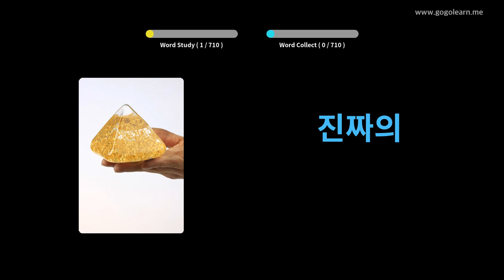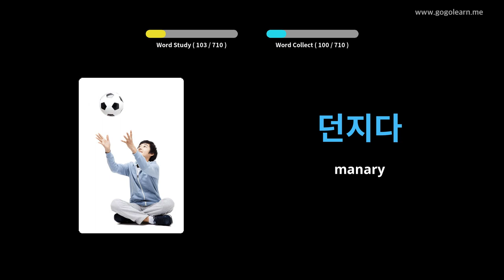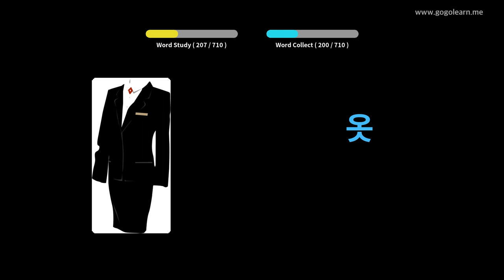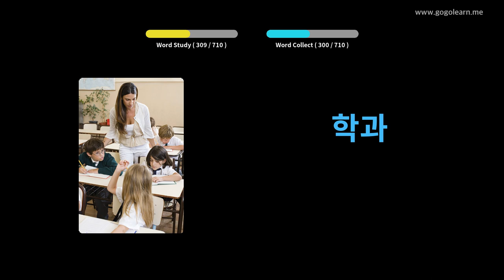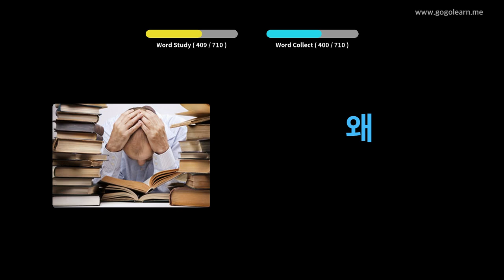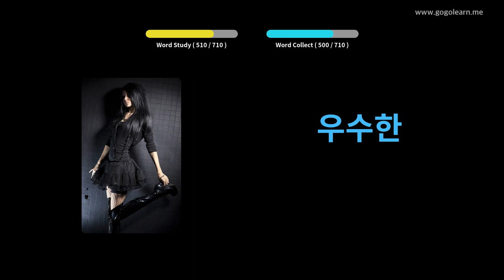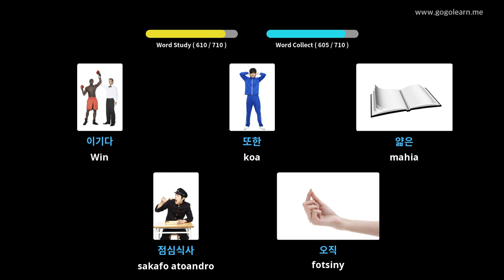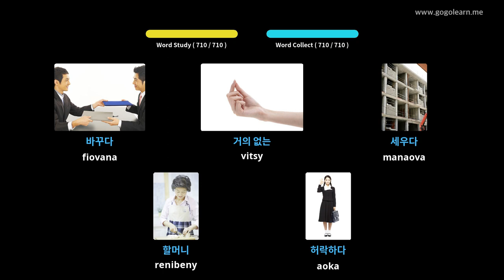Ankizy voambolana Koreana | Golearn